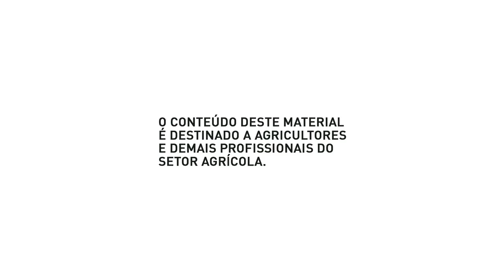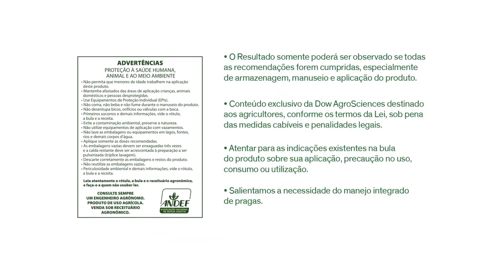Websérie Operação Soja Limpa - Primavera do Leste/MT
Assista ao 7º episódio da websérie Operação Soja Limpa 2ª temporada e comprove o ganho de 5 a 8 sacas a mais por hectare com o uso de Spider® 840 WG em lavoura de soja no município de Primavera do Leste/MT.